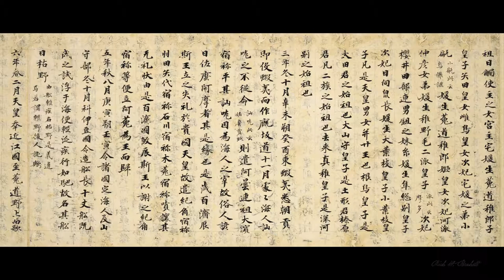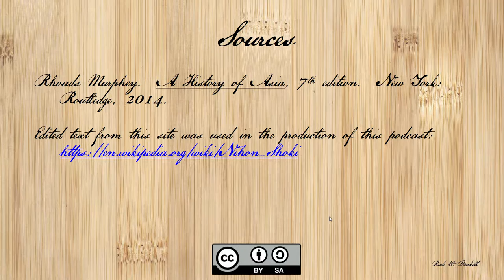Japan: Nihon Shoki